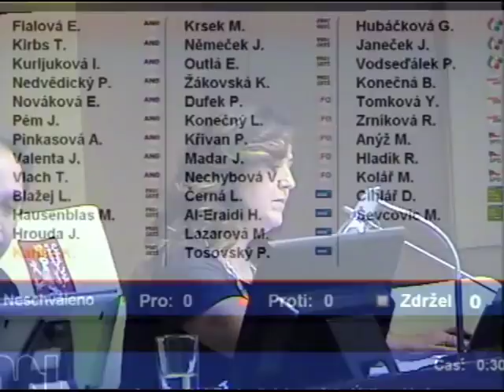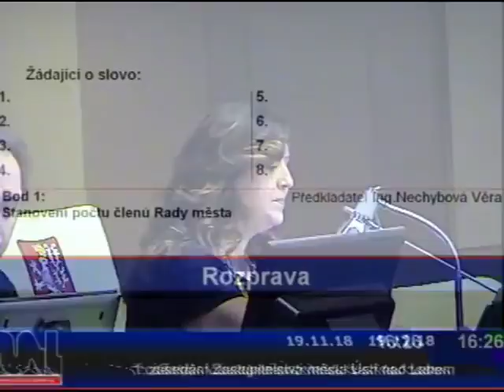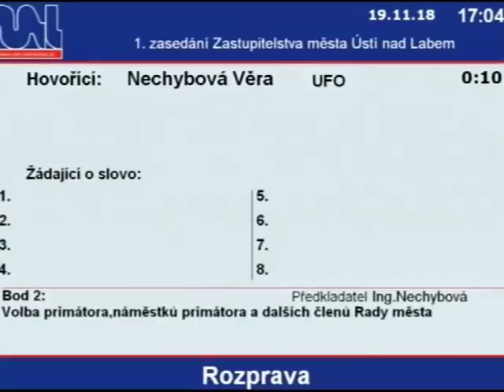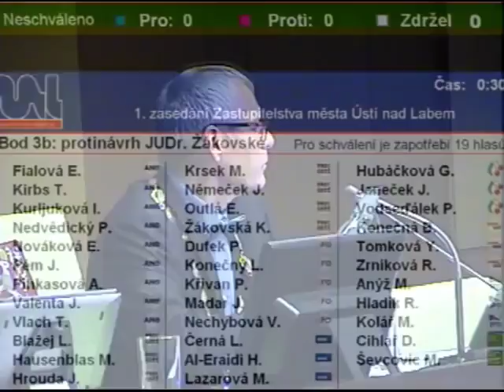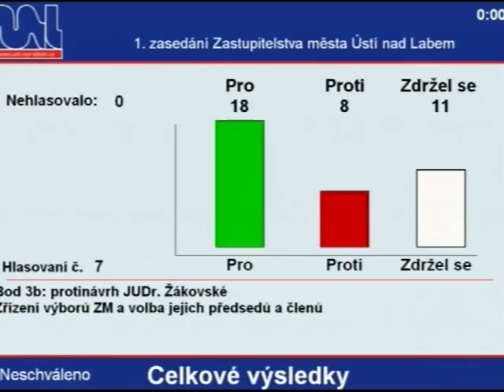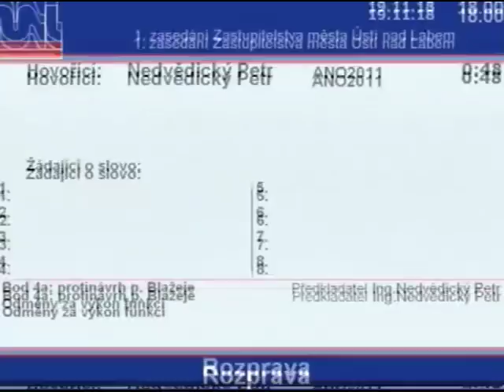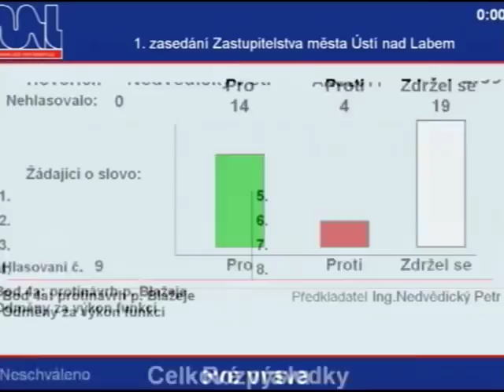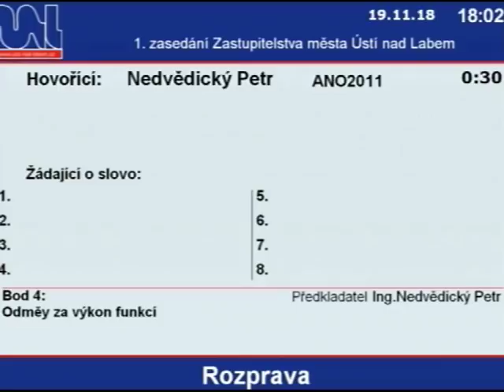1. ZM (19.11.2018)